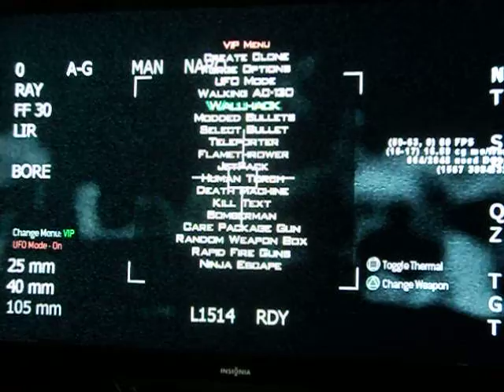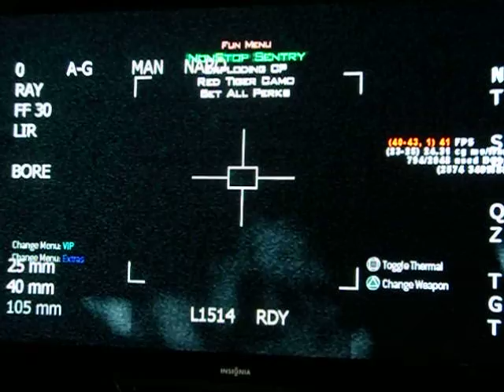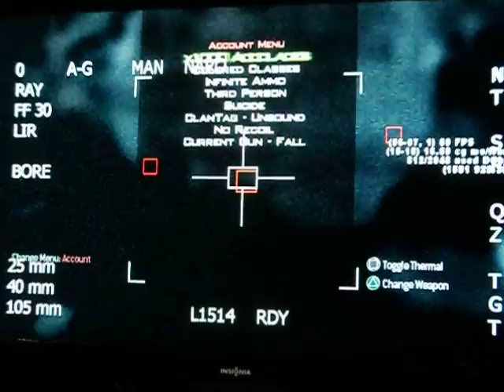Mw2 Free Challenge Lobby|Darkstorm Patch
Leave Your PSN in the comments below, and get what you want!